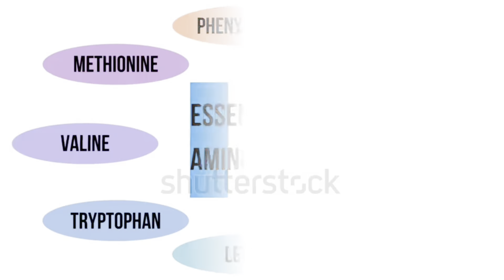Tres orix forte syrup benefits in urdu | tres orix forte syrup ke fayde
Tres orix syrup benefits in urdu | how to use tres orix forte syrup | side effects
Tres orix forte syrup benefits in urdu | tres orix forte syrup for weight gain

Tres Orix Forte 120ml Syrup/Suspension is a helpful medicine for appetite stimulation. It contains different components as active ingredients. Tres Orix Forte 120ml Syrup/Suspension contains Cyproheptadine, Carnitine Hcl, Lysine Hcl, Vitamin B1, Vitamin B6, and Vitamin B12. All of these components work in a combination to increase the appetite in humans. Some of these components are Vitamins. Cyproheptadine is an antihistamine. Carnitine HCl is a type of aminoacid. Lysine HCl is also an amino acid.

How to increase weight with trimetabol syrup

Mosegar syrup benefits in Urdu

Tres orix forte syrup uses
Anorexia in children, adolescents and adults. Post infection anorexia. Retardation in growth, habitual vomiting (excluding when of an organic origin). Emotional instability when accompanied by anorexic crises. Constitutional thinness.

Tres orix forte syrup dose
take this medication before eating
Take 1 tea spoon below 12 years old child and 1 tablet spoon in adults twice a day

Tres orix forte syrup side effects
Patients using this medication may experience sleepiness, dizziness, diarrhea or rapid weight gain.

Is trex orix forte syrup causes dizziness ?
Is trex orix forte syrup use under 2 year child's?